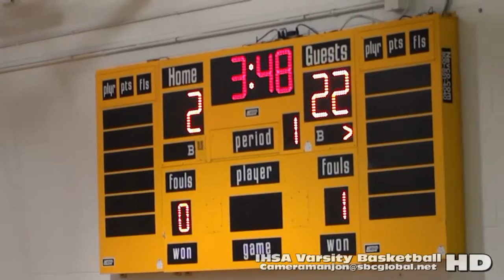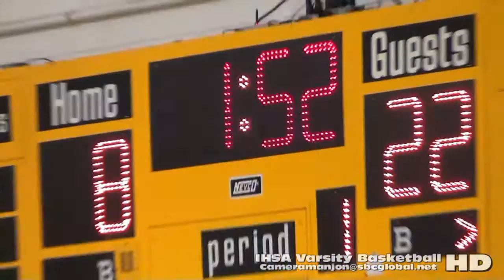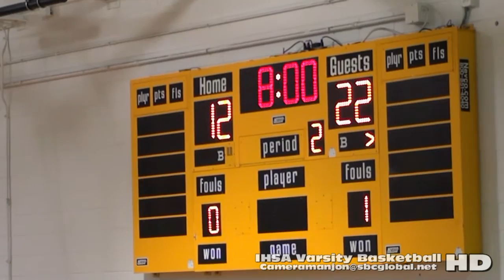* * * [1] Whitney Young Dolphins@NLCP Varsity Basketball1 [Conf] Coach Tyrone Slaughter/Cameramanjon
Young@NLCP Bball1a (1-20-16) Conference